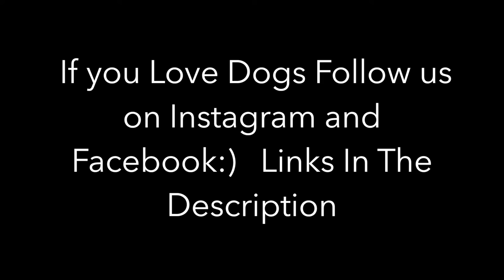Doberman Pinscher Best In Show - European Dog Show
doberman pinscher at the dow show in Europe showing off his perfect frame and build

westminster doberman 2016
doberman show quality
doberman dog show 2016
doberman best in show
doberman show training
2017 dog show
westminster dog show winners 2017
national dog show 2017